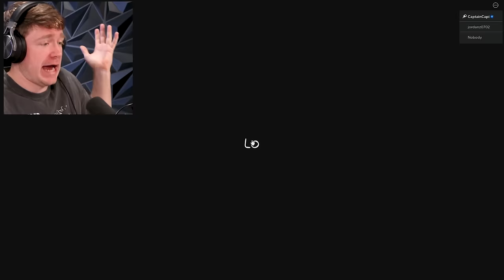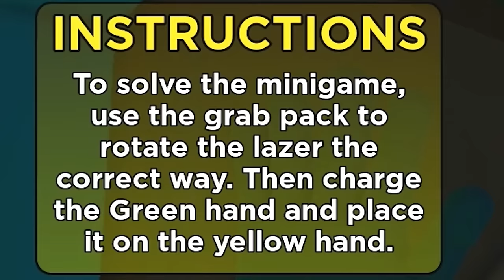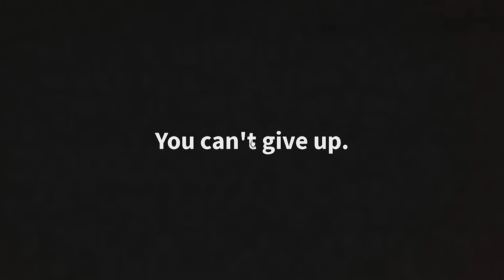POPPY PLAYTIME CHAPTER 3 the STORY in ROBLOX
Poppy Playtime Chapter 3 but in Roblox!?